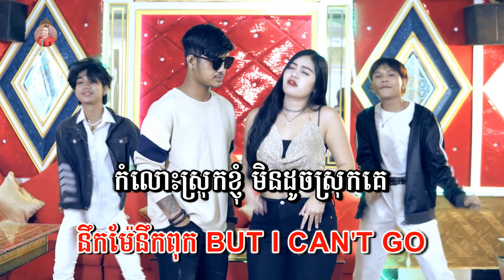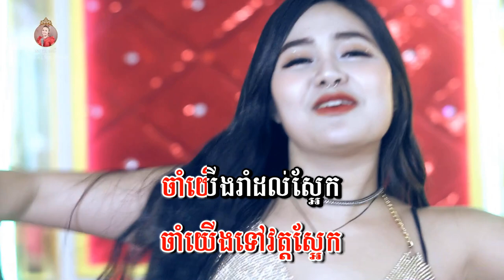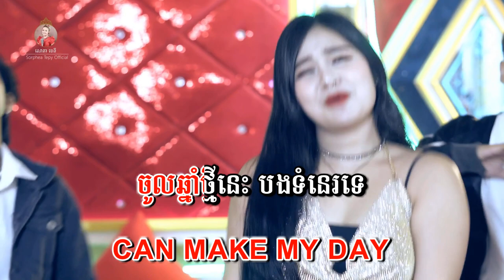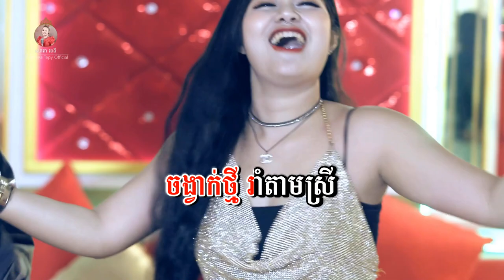កំលោះស្រុកខ្ញុំ - សោភាទេពី | Kom los srok knhom - Sorphea tepy | VIDEO LYRICS